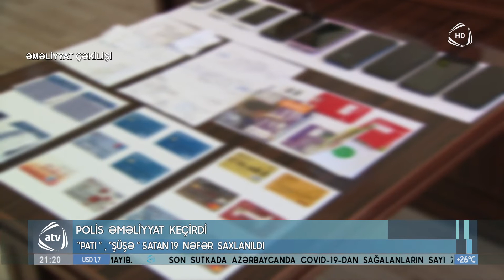Polis əməliyyat keçirdi